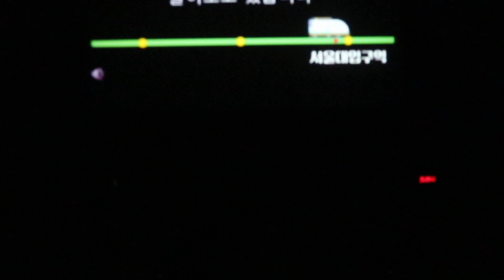[BAB] Mamma Mia OST - Thank You For The Music COVER (오프닝)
VOCAL 김시연
KEYBOARD 최하영